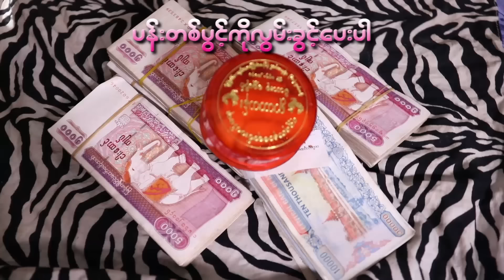Pan Ta Pwint Ko Lwan Khwint Pay Par, ပန်းတစ်ပွင့်ကိုလွမ်းခွင့်ပေးပါ, တသသ, Director Htin Aung Linn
Song Name - ပန်းတစ်ပွင့်ကိုလွမ်းခွင့်ပေးပါ
Artist            - တသသ
Composer   - မဲနော
Music Band - KB Soe Moe
Studio          -  Soe Moe
Producer     -  Htin Aung Linn